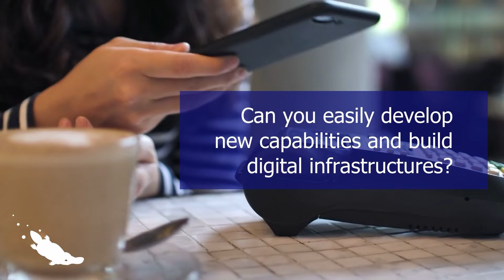eMagiz at Digital Transformation 2022, The Netherlands (Spotlight)